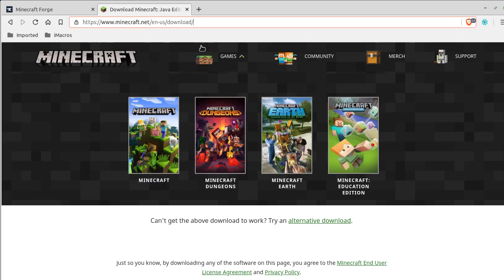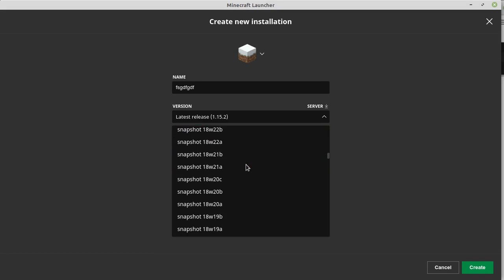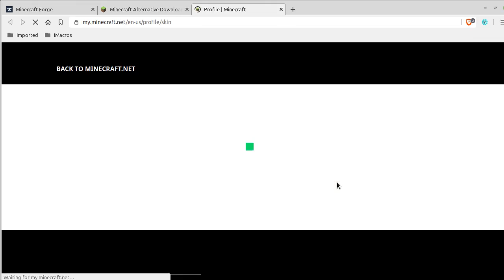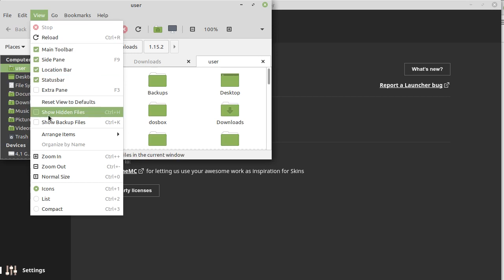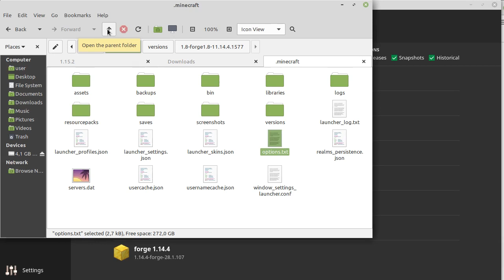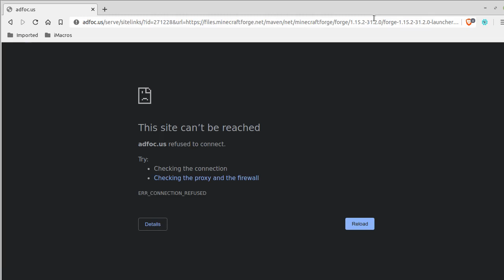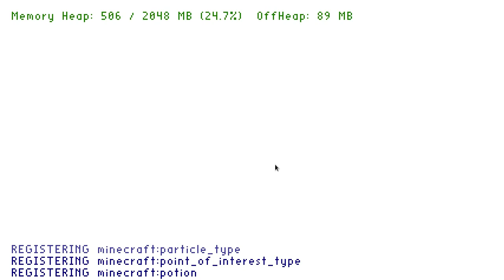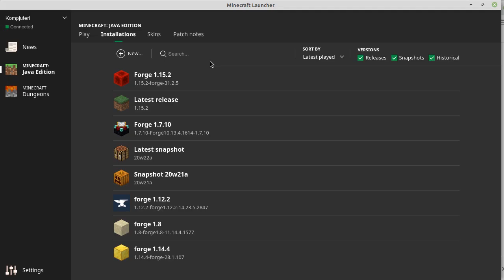Minecraft 04 - Specificnosti Linux instalacije i instalacija modova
U ovoj epizodi govorim o specificnosti Linux instalacije i kako instalirati modove.